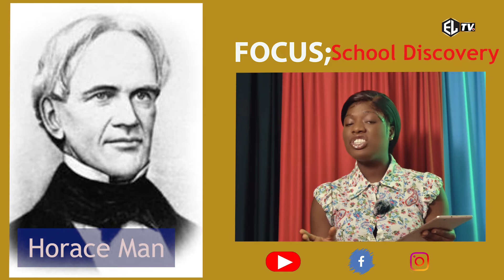The Brain Behind School Creation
Hope you learned something new and enjoyed the video?